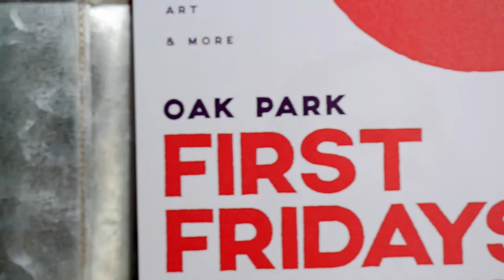Oak Park Sacramento (Panasonic GH4 + Lumix G 42.5mm f/1.7)